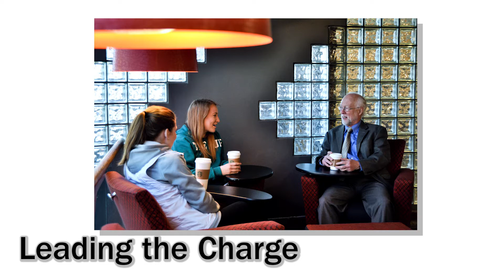Dr. Wayne Powell - Halftime Recognition (Oct. 8, 2016) - LR Homecoming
Lenoir-Rhyne University President Dr. Wayne Powell, who is retiring at the end of the Fall 2015 semester, was honored at halftime at the annual Homecoming Football Game.  In addition, the Wayne B. Powell Student-Athlete Award Of Excellence was created in honor of the outgoing president.